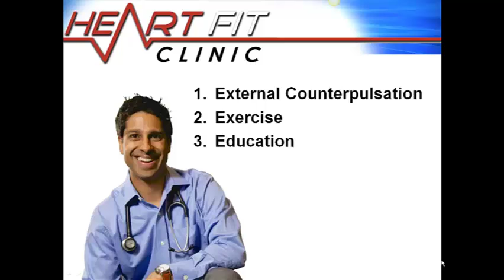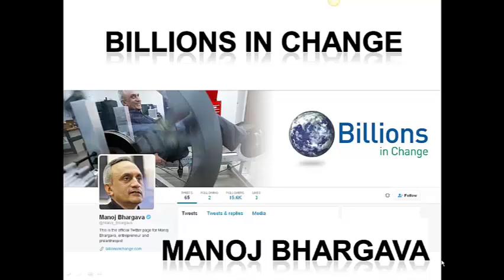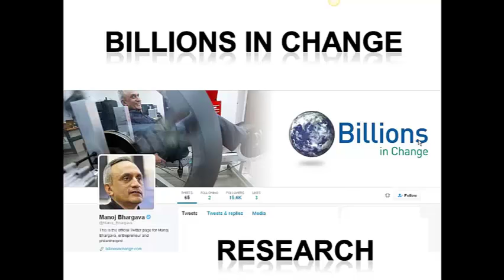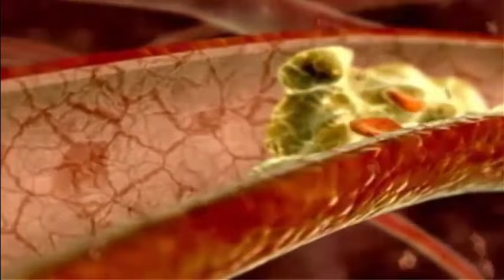Billions in Change Manoj Bhargava Renew ECP Calgary Canada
Billions in Change with Manoj Bhargava' Renew External Counterpulsation (ECP) treatment. Heart Fit Clinic's Diamond Fernandes visited headquarters of 5 hour energy and Billions in Change Renew ECP. Heart Fit Clinic focuses on the best treatments to prevent and reverse heart disease. External Counterpulsation (ECP) is an essential part of treatment of cardiovascular and metabolic disease.

External Counterpulsation, also known as ECP or EECP, is a safe, non-invasive, painless, non-surgical treatment for cardiovascular disease.